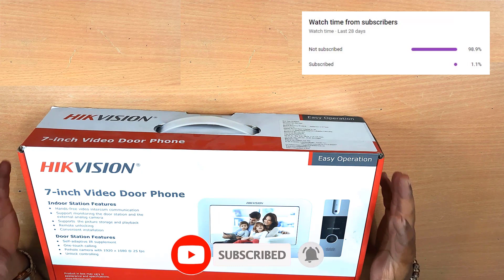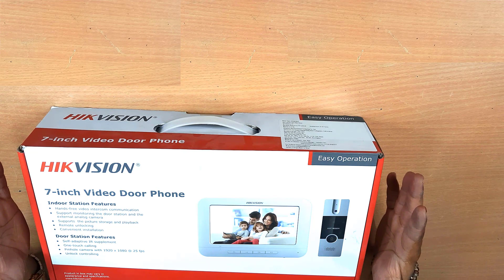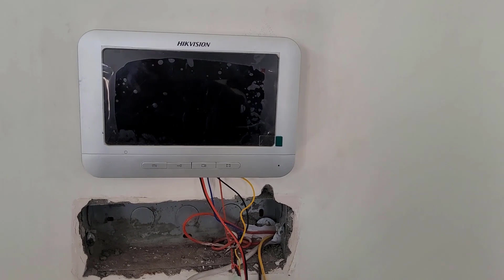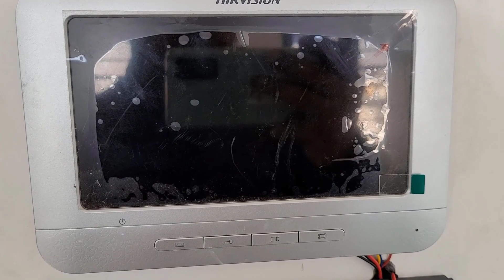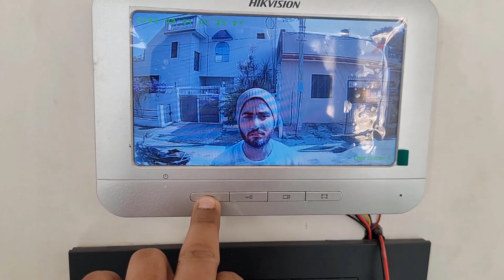How to install HikVision Video Door Phone | Step-by-Step Guide | VDP कैसे इन्स्टाल करें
In this video, we'll show you how to install a HikVision video door phone system in your home or office. Video door phones are an excellent way to enhance security and convenience by allowing you to see and communicate with visitors before opening the door.

Our step-by-step guide will take you through the installation process, from selecting the right equipment to mounting the camera and connecting the wires.

Whether you're a DIY enthusiast or just looking to learn more about video door phones, this video is perfect for anyone interested in enhancing their home or office security. So, sit back, relax, and let's get started!

Video Timeline

0.00 Product Introduction
0.16 Product Description
1.00 Basic Features of Product
1.52 Product Unboxing
5:14 Eye Piece Installation
6:50 Display Installation

Boya BY-M1 Condenser Mic
12 Inch LED Ring Light with Tripod
13 Inch Flexible Tripod for Mobile
4.25 Feet Adjustable Tripod for Mobile
5.57 Feet Adjustable Tripod for Mobile/DSLR

[Video Tags]

HikVision Video Door Phone
HikVision VDP
HikVision Video Door Phone Installation
HikVision VDP Installation
Video Door Phone
VDP Installation
How to install Video Door Phone
How to install VDP
VDP wiring
Video door phone wiring

[ Like Us and Follow Us ]-